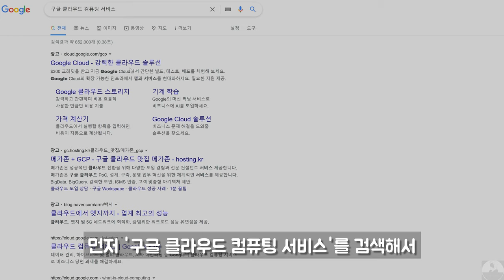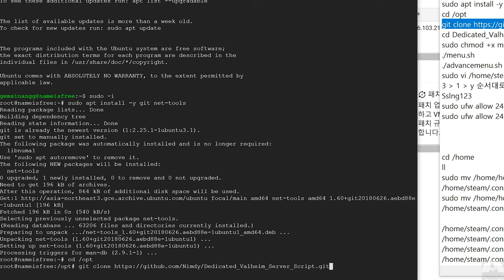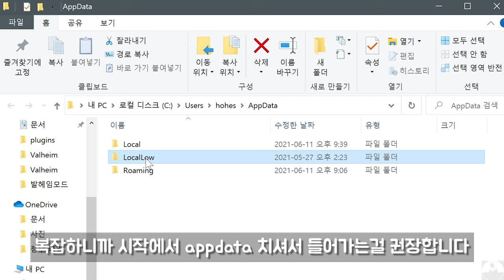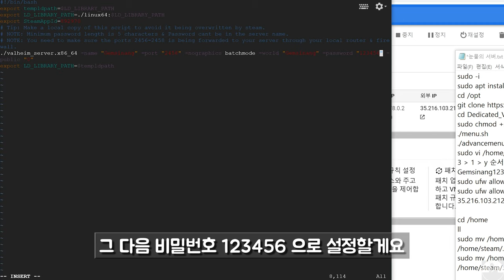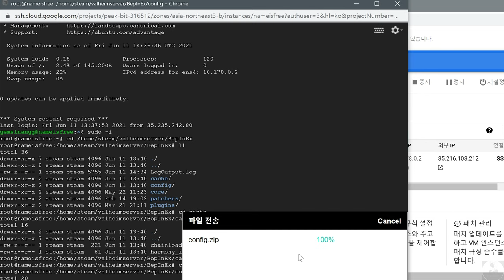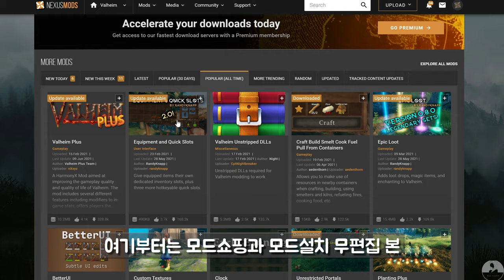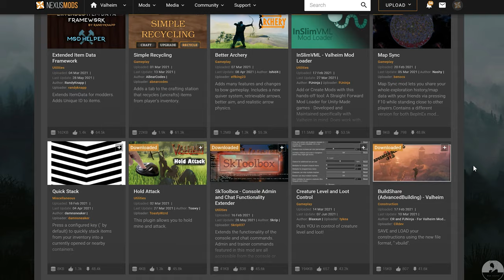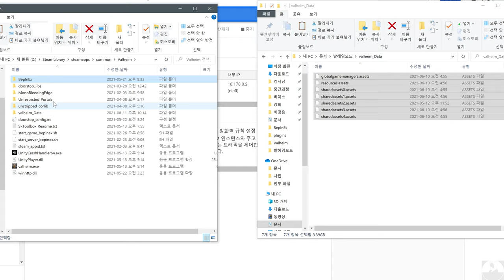발헤임 24시간 구글 서버 여는 방법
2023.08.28 일자로 영상 다시 만들었습니다.

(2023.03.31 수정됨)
최근 업데이트가 진행되면서 코드가 수정되었습니다.
메뉴진입 코드가 변경되었고 메뉴에서도 항목이 몇 개 추가되어 영상에서 알려주는 번호를 그대로 입력하지 마시고, 번호에 해당하는 내용을 체크 후 입력하시기 바랍니다.

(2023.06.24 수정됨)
1. 서버 맵이 보관되는 경로가 변경되었습니다.
기존에 /home/steam/.config/unity3d/IronGate/Valheim/worlds 이 경로에 서버맵이 저장되었는데 /home/steam/.config/unity3d/IronGate/Valheim/맵 생성 시 만든이름/worlds_local 경로로 변경되었습니다.

ex) cd /home/steam/.config/unity3d/IronGate/Valheim/Gemsinang/worlds_local

맵 생성 시 만든이름은 직접 확인해야 하므로 cd /home/steam/.config/unity3d/IronGate/Valheim 명령어 입력 후 ll(L두개) 입력하셔서 맵 생성 시 만든이름의 폴더명을 확인하셔야 합니다.

2. '맵정보 명령어' 경로도 변경되었습니다.
기존에 sudo vi /home/steam/valheimserver/start_valheim.sh 에서 sudo vi /home/steam/valheimserver/맵 생성 시 만든 이름/start_valheim_맵 생성 시 만든 이름.sh 로 변경되었습니다.

ex) sudo vi /home/steam/valheimserver/Gemsinang/start_valheim_Gemsinang.sh

맵 생성 시 만든이름은 직접 확인해야 하므로 cd /home/steam/valheimserver 명령어 입력 후 ll(L두개) 입력하셔서 맵 생성 시 만든이름의 폴더명을 확인하셔야 합니다.

설명란에서 글씨가 길면 ...으로 표현되는 부분이 있어서 고정댓글에 있는 명령어를 복붙해주세요.

'발헤임설치'
sudo -i
sudo apt install -y git net-tools
cd /opt
cd Dedicated_Valheim_Server_Script
sudo chmod +x njordmenu.sh
./njordmenu.sh

'서버 생성 후 메뉴입장 명령어'
sudo -i
cd /opt
cd Dedicated_Valheim_Server_Script
./njordmenu.sh

'서버설치 후 방화벽설정'
sudo ufw allow 2456:2458/tcp
sudo ufw allow 2456:2458/udp
위 명령어가 안먹힐 경우 sudo -i 적용 후 재시도

'위치확인 명령어'
cd /home
ll
cd 본인사용자명
ll
업로드된 파일확인하시고 다음부터는 cd /home/본인사용자명

'맵이동 명령어'
sudo mv /home/본인사용자명/맵이름.db /home/steam/.config/unity3d/IronGate/Valheim/맵 생성 시 만든 이름/worlds_local
sudo mv /home/본인사용자명/맵이름.fwl /home/steam/.config/unity3d/IronGate/Valheim/맵 생성 시 만든 이름/worlds_local

'맵정보 명령어'
sudo vi /home/steam/valheimserver/맵 생성 시 만든 이름/start_valheim_맵 생성 시 만든 이름.sh

ex) sudo vi /home/steam/valheimserver/Gemsinang/start_valheim_Gemsiang.sh

'모드적용 명령어'
sudo mv /home/본인사용자명/압축파일.zip /home/steam/valheimserver/BepInEx/해당폴더

예시) sudo mv /home/gemsinangg/plugins.zip /home/steam/valheimserver/BepInEx/plugins
예시) sudo mv /home/gemsinangg/config.zip /home/steam/valheimserver/BepInEx/config

cd /home/steam/valheimserver/BepInEx/해당폴더
이동해서 ll 입력 후 압축파일 잘 이동했는지 확인
unzip 압축파일.zip

예시)
cd /home/steam/valheimserver/BepInEx/plugins
ll
unzip plugins.zip
ll

부록
'폴더생성 명령어'
mkdir /원하는위치/폴더명

예시)
mkdir /home/steam/valheimserver/BepInEx/patchers
안될경우
cd /home/steam/valheimserver/BepInEx
mkdir patchers

'폴더삭제 명령어'
rm -r /폴더위치/폴더명

예시) rm -r /home/steam/valheimserver/BepInEx/plugins
안될경우
cd /home/steam/valheimserver/BepInEx
rm -r plugins

'해당위치에 바로 압축푸는 명령어'
unzip 압축파일.zip -d ./원하는위치

'공개서버'
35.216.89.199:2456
pw : Gemsinang123

0:00 인트로 및 서론
0:41 발헤임 구글서버
1:05 서버만들기
4:15 서버에 발헤임설치
6:23 방화벽설정
7:50 서버접속
8:39 맵 업로드 및 활성화
10:40 서버 비밀번호 수정
12:32 모드설치 및 적용
18:45 아웃로
19:17 모드쇼핑 및 모드설치 무편집

▬▬▬▬▬▬▬▬▬▬▬음원출처▬▬▬▬▬▬▬▬▬▬▬▬

0;00
그저 그런 하루 (Normal day) - TTRM

0;16
개화[開花] (Flowering) - TTRM

5;12
밤 하늘, 달빛 아래 - TTRM

9;46
새벽의 자장가 (Lullaby of dawn) - TTRM

11;29
소녀의 여행 - TTRM

15;12
아네모네 (Anemone) - TTRM

18;33
어린 시절의 꿈 (A Childhood Dream) - TTRM

20;18
잊어버린 약속 (A Forgotten Promise) - TTRM

23;52
미희 (美姬)  Beautiful maiden - TTRM, DALLOVE